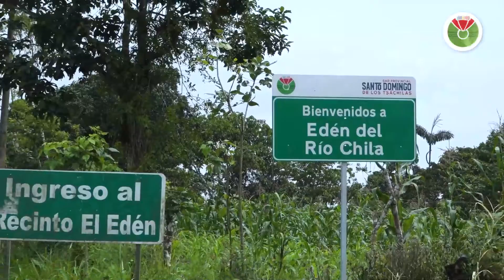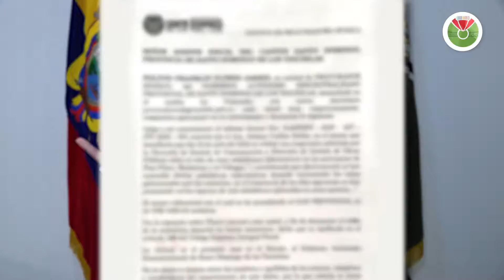MENSAJE ANTE ROBO DE SEÑALÉTICA EN LA PROVINCIA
Es lamentable que este tipo de actos, que perjudican a la Provincia, estén sucediendo.
La ubicación de señalética en nuestra zona rural ha sido de mucha ayuda por eso debemos cuidarla.
Hacemos un llamado a la ciudadanía, a denunciar contactándose a los siguientes números  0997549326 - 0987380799